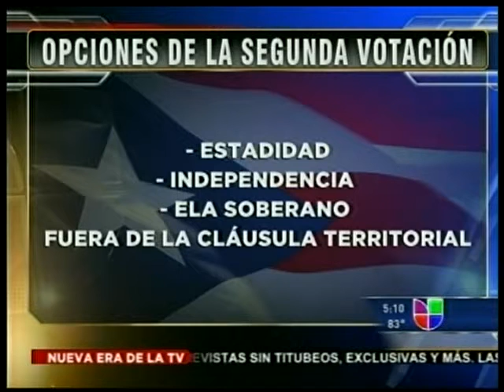Pierluisi Noticias Fin de Semana 25 06 11 1